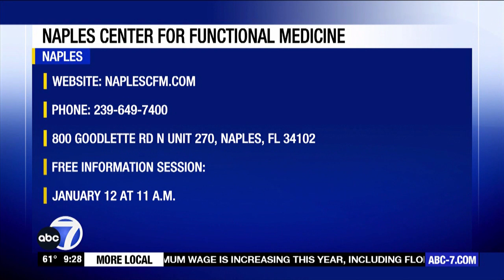Healthy Living: New year, healthier you – the functional medicine difference